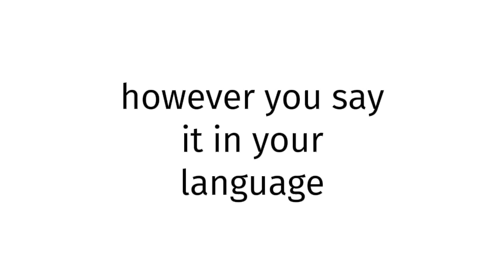How to pronounce BLUE FILM CHINESE 45?(CORRRECTLY)